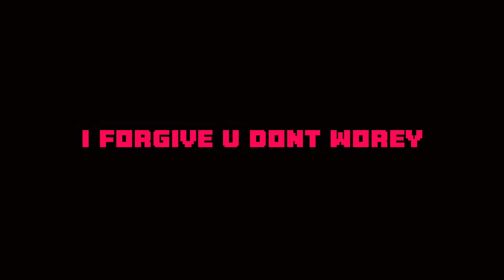OVERTIME MEME ( FW ) (ARTFIGHT REVENGE, OC X CANON)